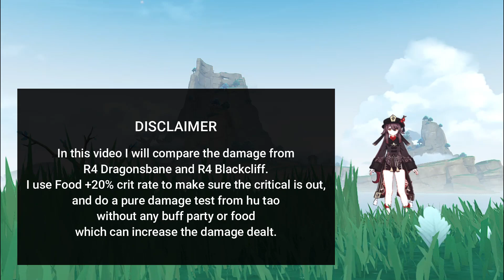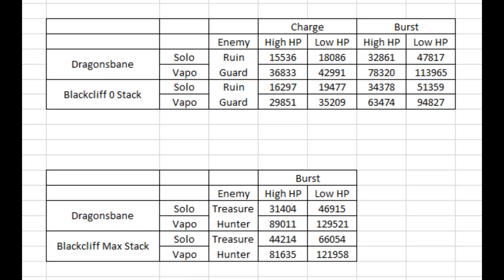R4 Dragonsbane VS R4 Blackcliff Pole Weapon Comparison.. Which is Better?? | Genshin Impact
In this video, I focus on doing a comparison on solo mode and vaporize only, but I don't include melt test because usually Hu tao is in the same party with Xinqiu and often uses vapo compositions.
And in the vapo composition, there are two conditions where hu tao will do vapo reaction or not because it is in an icd state. Therefore I only did a test on solo mode and vapo only.

►SUPPORT
saweria:

►SONG : study with xiao ~ a genshin impact lofi mix ~ chillhop beats to study/relax to 原神